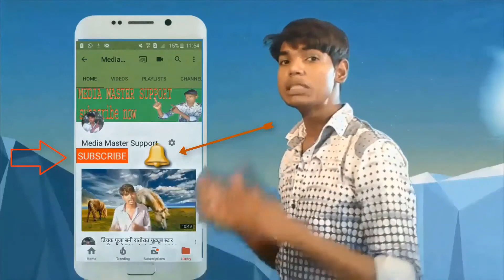Tere Dard Se Dil Ka Bade Raha Bewafa song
Tere Dard Se Dil Aabad Raha (HD) - Deewana Song - Shahrukh Khan - Rishi Kapoor - Divya Bharti
Tere Dard Se Dil Abad Raha || Sad Song || Whats App Status
kare dost ne wo kaam whatsapp status
dil ke arma asu
kare dost ne wo kaam lyrics
mere dushman tu meri dosti ko tarse
ke bachon ko badhana hai
dushmani movie
dushman songs
acha khasa dost bhi dushman ban jata hai
kare dost ne wo kaam zafar iqbal
dusmani film hd
smita patil songs
zindagi pyar ka geet hai
mare te khushi na kariye
zindagi ki na toote ladi full song
dost dost na raha
dosti songs
sheesha ho ya dil ho
jane kyun log mohabbat kiya karte hain
humne sanam ko khat likha